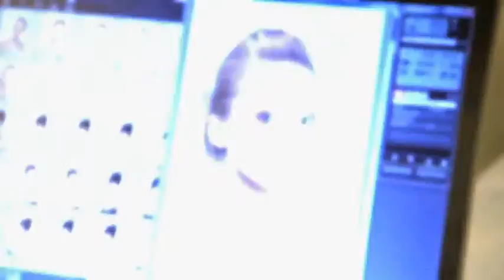Sin City Provocateur - Eyelash Video - 539